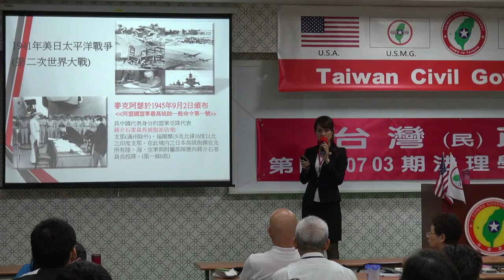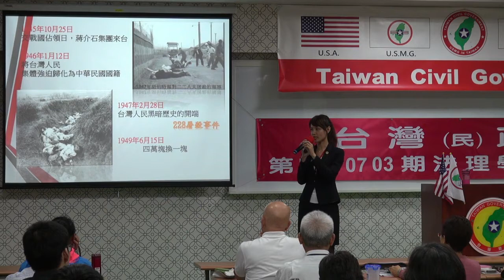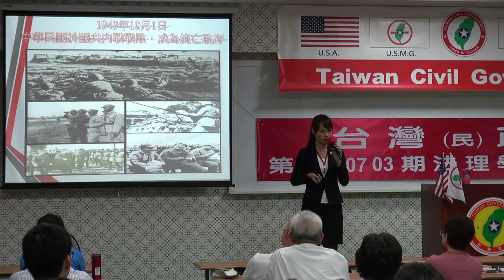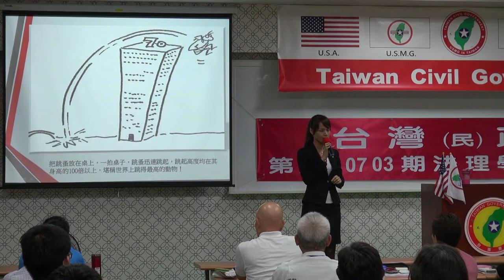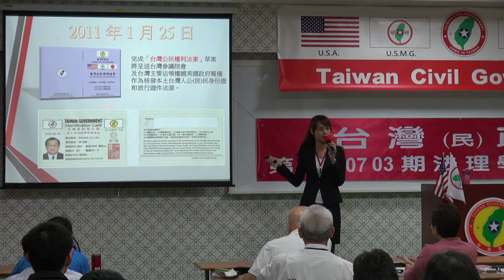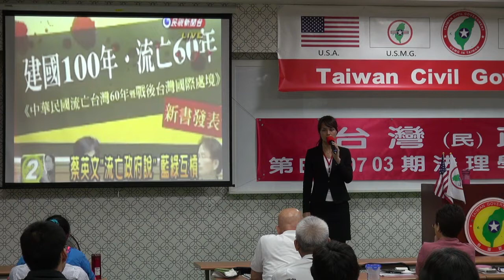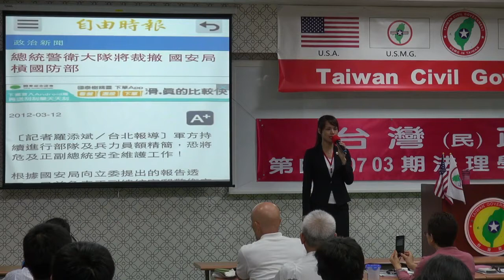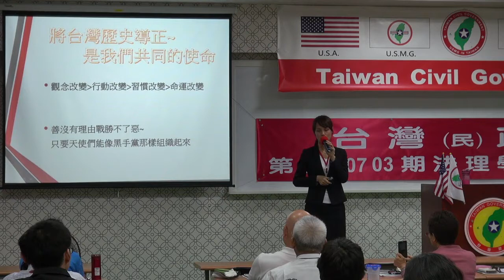150704-7b-歷史的軌跡-楊庭軒-台灣民政府第E150703期法理學院初級班